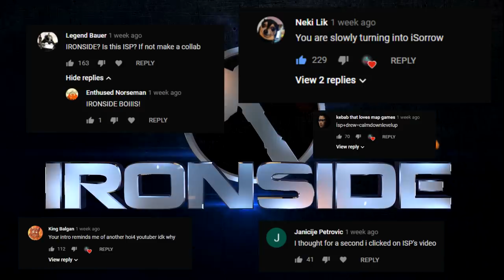What If The Republican & Democrat States Went To War? [OBAMA vs MCCAIN] | HOI4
Make sure to share all of your very incite-full political opinions in the comments!

Discord Server! ►